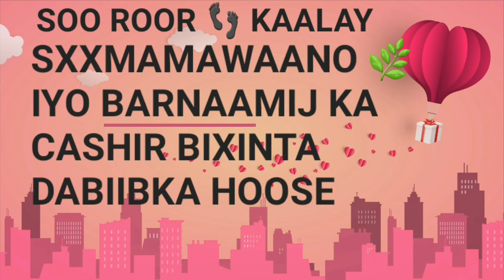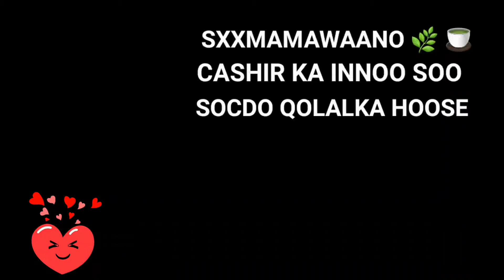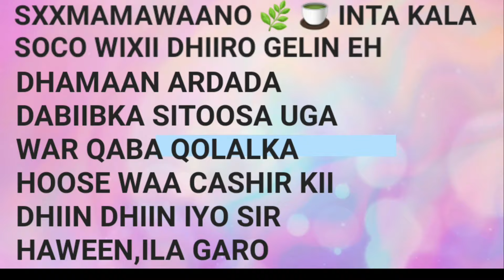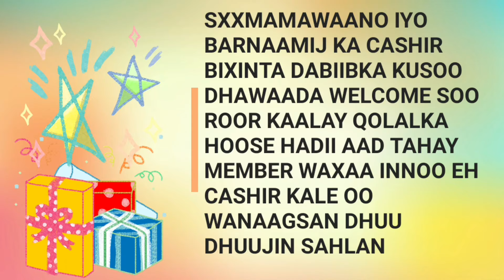INSHA ALLAH ♥️ UGU YARAAN SANAD SII ISLA TACAAL GAADA SIDOO KALE GOOD LUCK 👍 💖